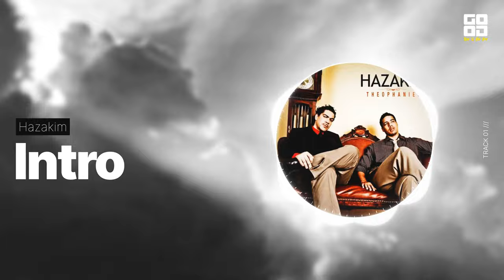Intro - Hazakim | GOOD RAP & HIP HOP 🔊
SONG: Intro
ARTIST(S): Hazakim
ALBUM: Theophanies

📢 Got Kingdom-minded songs to share? Yours may be promoted on this YouTube Channel.
❌ DO NOT USE THIS EMAIL TO SEND US YOUR SERVICES FOR INCREASING OUR YOUTUBE SUBSCRIBERS AND/OR VIEWS. WE ARE NOT INTERESTED IN THAT AT ALL.

Are you looking for a Christian Graphic Designer? Check out K'Son Media. They offer a bundle of choices like website designing, custom logos, custom Flyers, custom logo reveals, promotional videos, lyric videos, album/Single covers and so much more very professional and also at an affordable price. If you would like to know more, get in contact with them today

⚠ PLEASE, if you own the copyrights of this song and you want us to take down this video, send a private email to the one shared above.